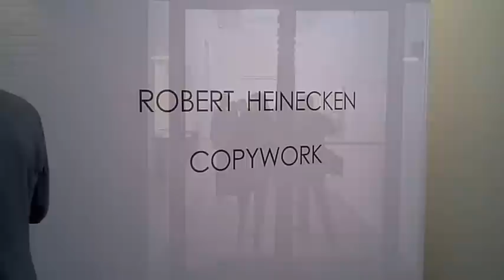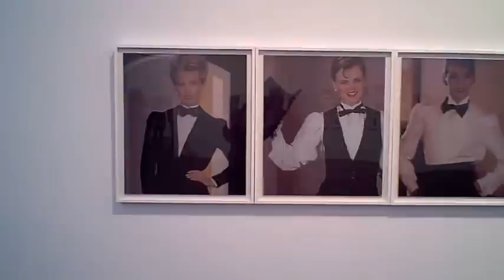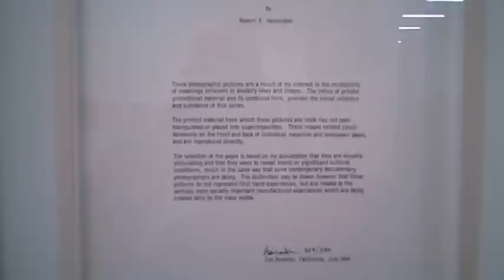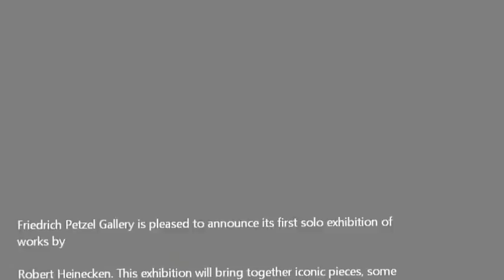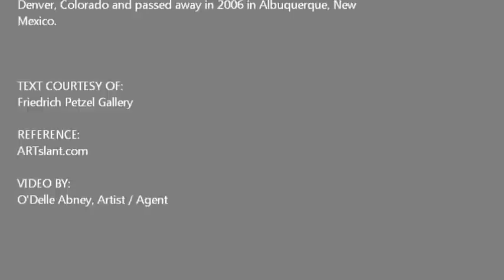FRIEDRICH PETZEL GALLERY - Robert Heinecken